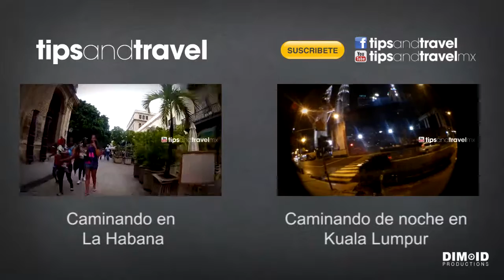Caminata Nocturna en Delhi- Caos nivel Dehli!!